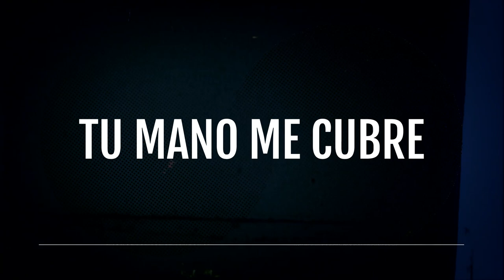Israel & Carolina Duarte - Tu mano me cubre (Video Lyric Oficial)